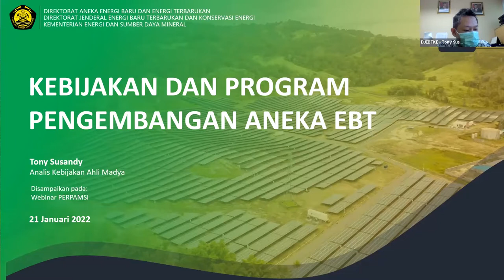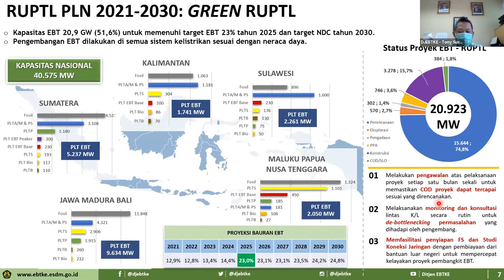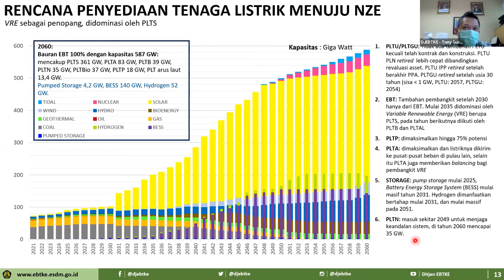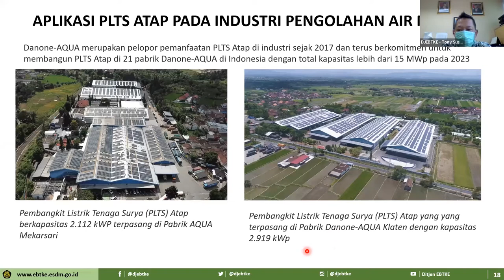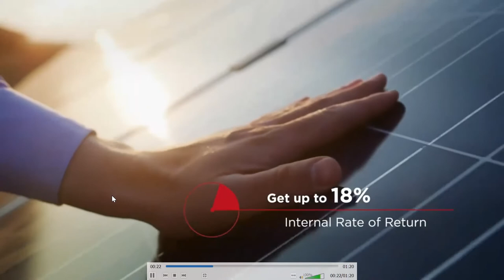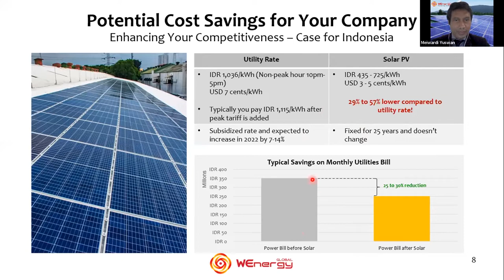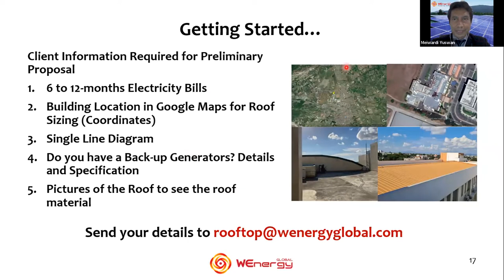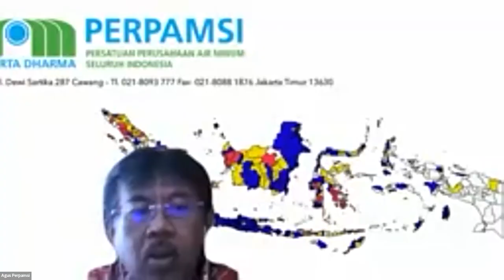Pemanfaatan Energi Baru dan Terbarukan Bidang SPAM